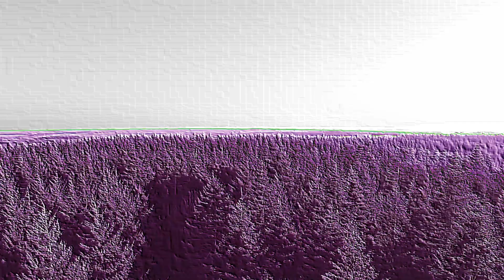NOORD SKULL ~ XxX Third Step Xxx~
Music & Video by Noord Skull

Pooduced and recorded in Amsterdam
2018

Rock & Roll

Gestolen Fietsen